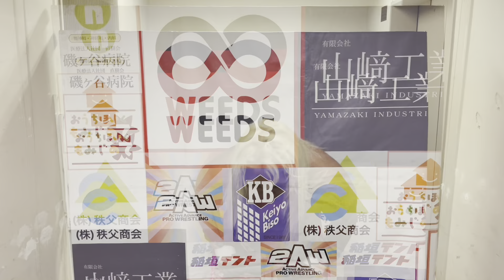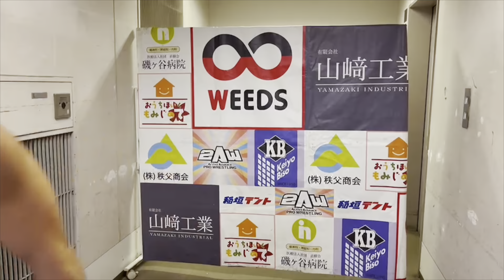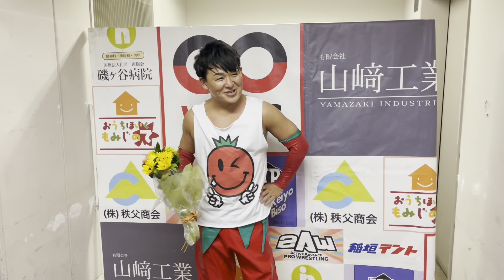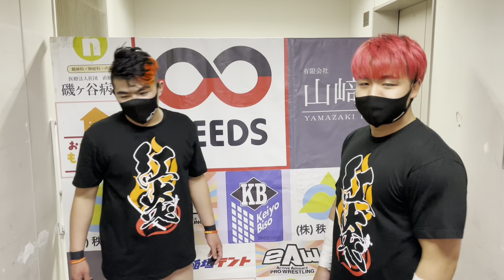【6/26】一気見！バックステージコメント【GRAND SLAM in TKPガーデンシティ千葉】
6/26に行われた『GRAND SLAM in TKPガーデンシティ千葉』のバックステージコメントをお届け！

・第1試合 条柴拓真 ナカ・シュウマ
                  CHANGO(フリー) 本田アユム
・第2試合 旭志織
                  リッキー・フジ
・第3試合 笹村あやめ 若松大樹 超人勇者Gヴァリオン(BRAVES)
                   花見達也 仁木琢郎
・第4試合 ティーラン獅沙
                   吉野コータロー
・第5試合 梶トマト
                   浅川紫悠
・第6試合 岡林裕二(大日本プロレス) チチャリート・翔暉 CHANGO 本田アユム
                  吉田綾斗 エクシリオ
・第7試合 滝澤大志
                  ナカ・シュウマ 吉田綾斗 エクシリオ 条柴拓真
                  真霜拳號